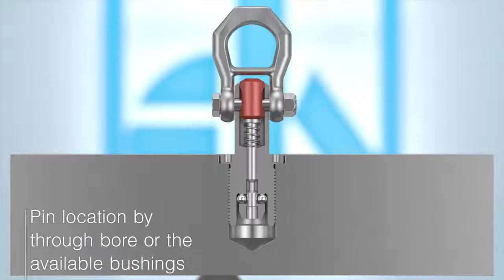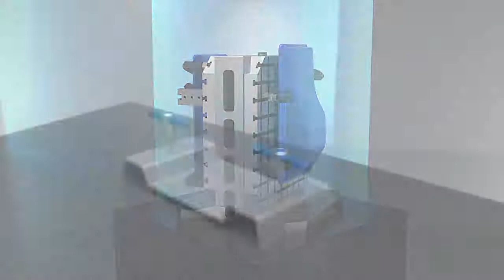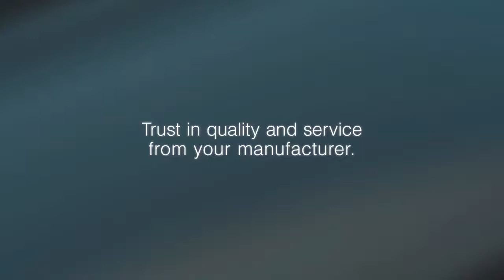Știft de ridicare cu bile / Știft de ridicare pentru găuri filetate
Element de ridicare ușoară și rapida